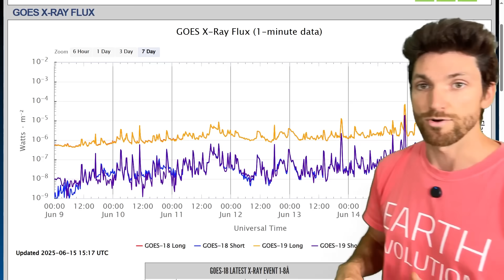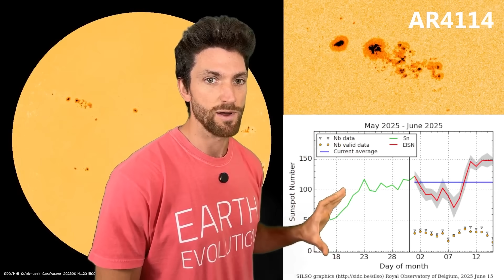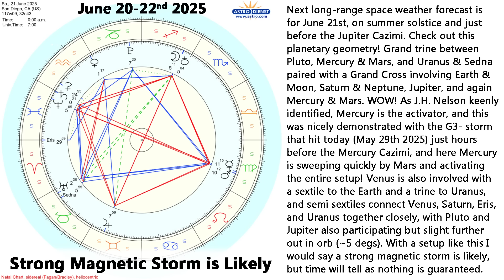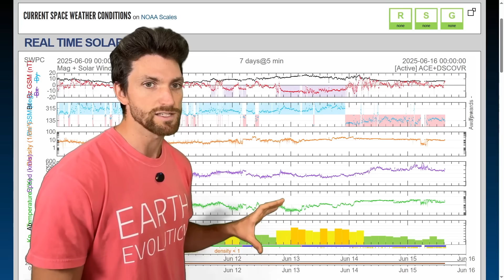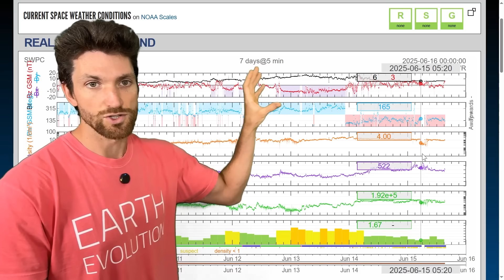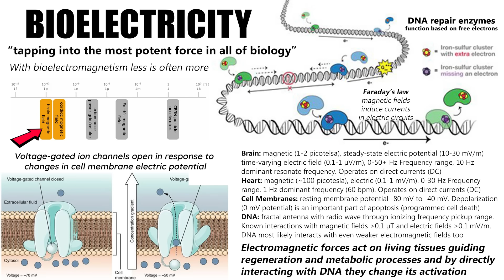SOLAR ALERT ⚠️ BIG Solar Flare(s) Likely next 24-72 hours as High-Speed-Stream Hits Earth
Solar flare activity has increased quite a bit over the past 24 hours and this comes right as supercharged solar wind is about to hit Earth, very likely triggered a G1-G2 geomagnetic storm. Multiple factors are suggesting that even bigger solar flares are probably soon to occur. Complete Space Weather Report by geophysicist Stefan Burns.

🪐 Planetary Resonances eCourse! 15 hours of video lectures by me on the planets, solar system, and larger cosmos!